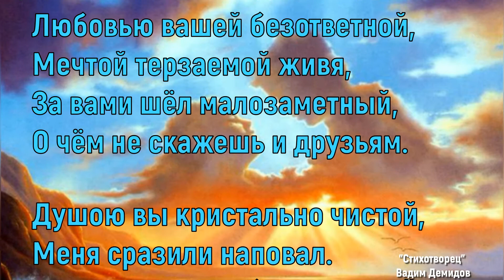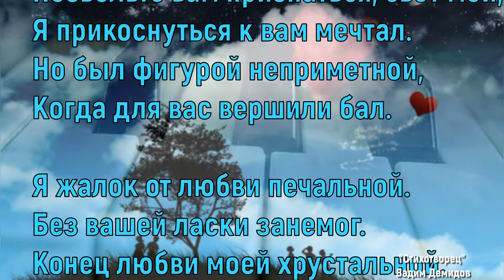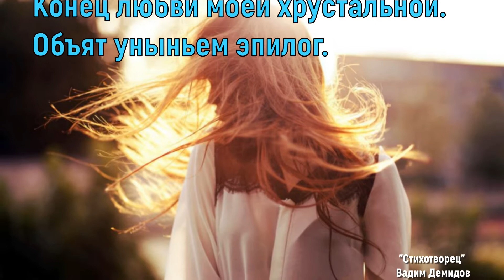Стихи о любви и разлуке | Слепая любовь | Blind love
Стихи о любви и разлуке, слепая любовь - blind love. Дорогие друзья, это новая рубрика Стихи под музыку, где вы увидите мои произведения. Большое спасибо.
Буду признателен за любую активность на канале! Всего Вам доброго!

"Любовью вашей безответной"

Любовью вашей безответной,
Мечтой терзаемой живя,
За вами шёл малозаметный,
О чём не скажешь и друзьям.

Душою вы кристально чистой,
Меня сразили наповал.
Я, находясь в любви лучистой
Безумно рьяно ревновал.

Позвольте вам признаться, свет мой,
Я прикоснуться к вам мечтал.
Но был фигурой неприметной,
Когда для вас вершили бал.

Я жалок от любви печальной.
Без вашей ласки занемог.
Конец любви моей хрустальной.
Объят уныньем эпилог.
2015